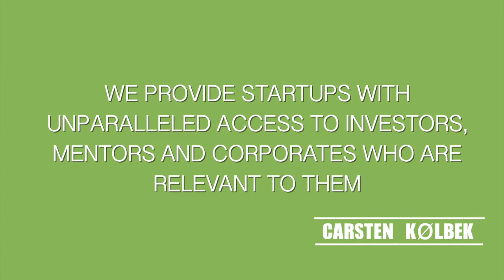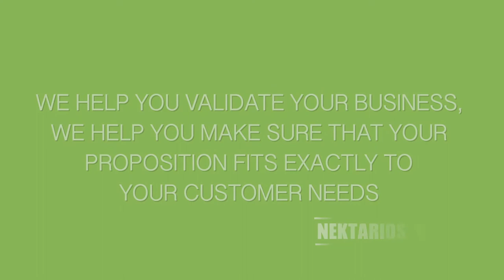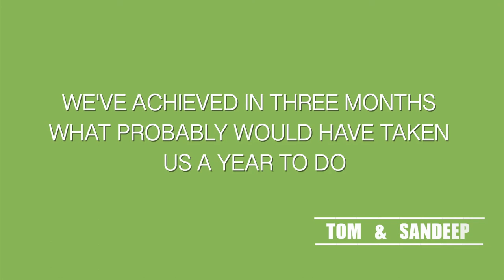Why Join Startupbootcamp FinTech